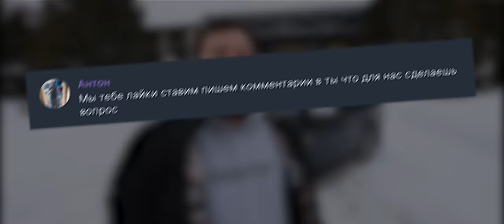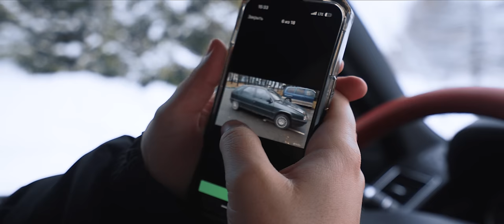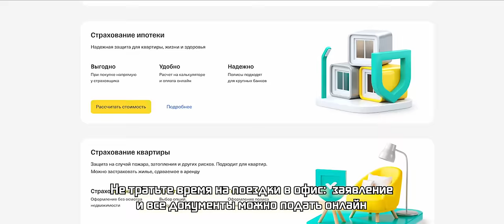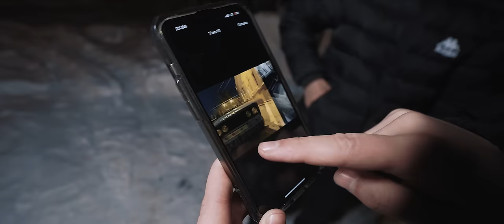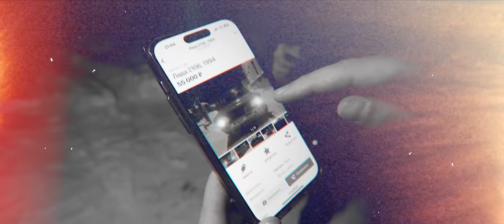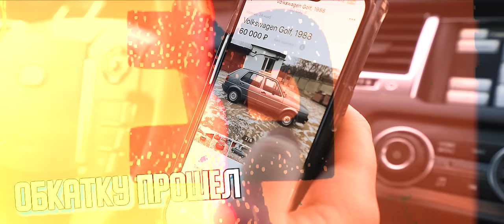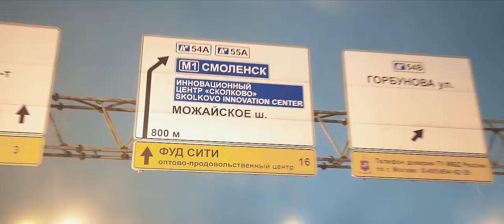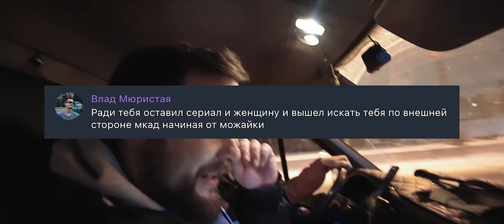ТВОЯ первая ТАЧКА! Найди и ЗАБЕРИ СЕБЕ!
Реклама ООО «Амаяма Авто», erid: LdtCK4vto